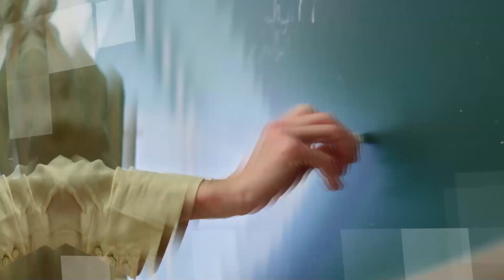حكاية الغني والفقير ؟